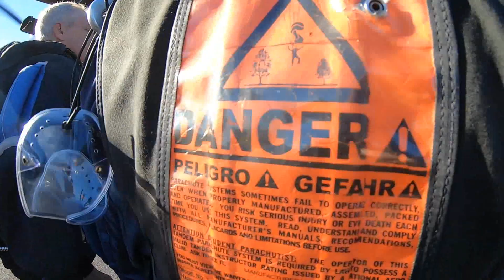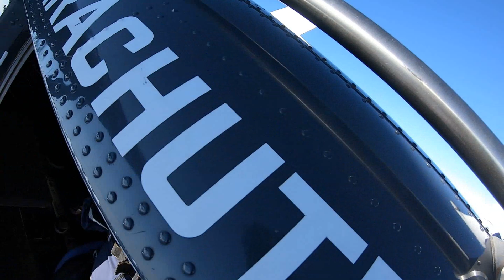Swoopware: Skydive - Santiago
Swoopware: Skydiving Video - Santiago